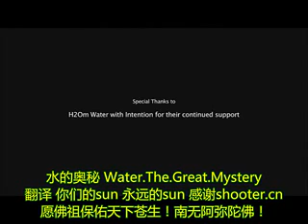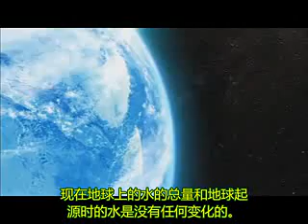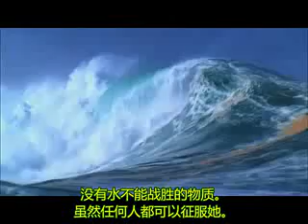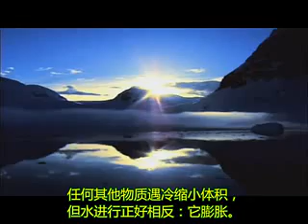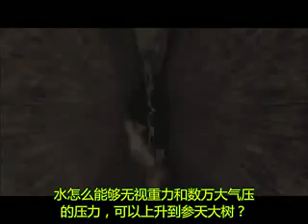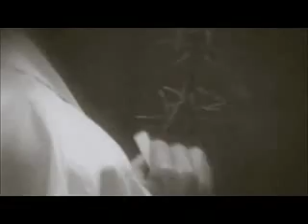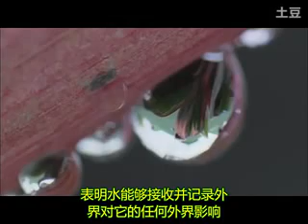水的奥秘 water The.Great.Mystery 第一段-01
水的奥秘，推荐观看。